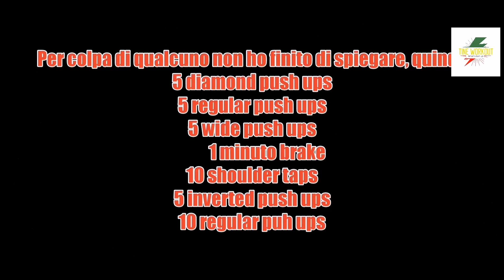Circuito petto facile, principiante per iniziare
Circuito petto facile per iniziare ad allenarsi, consiglio: aumentare le ripetizioni se siete a un buon livello di allenamento.

ATTIVATE IL CAMPANELLINO PER ESSERE AGGIORNATI 🔔